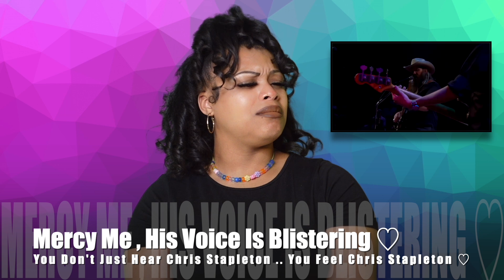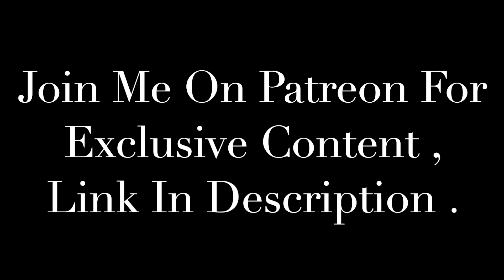MY FIRST TIME HEARING Chris Stapleton - I Was Wrong (Austin City Limits Performance) * REACTION *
‣ LEAVE VIDEO IDEAS IN THE COMMENT SECTION 🙃

👀 I read and try my best , to respond back to each and every one of my comments!!

🚨 Shout Out To All My Supporters 🚨

‣ I couldn't have done it with out each and every one of you. THANK YOU!

Stop Playing' w Me 🔥

🎤LV Slap Phone Ft. Mia'Mya & Sammie: On Point

UNTIL NEXT TIME, Byee 💛